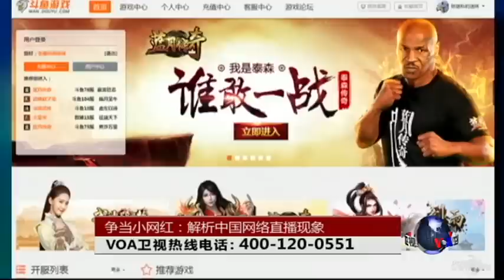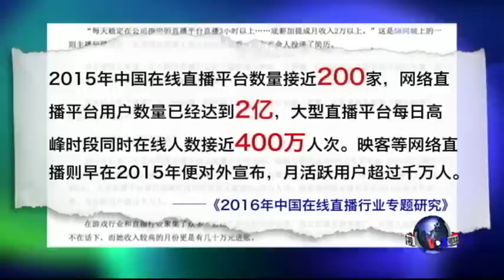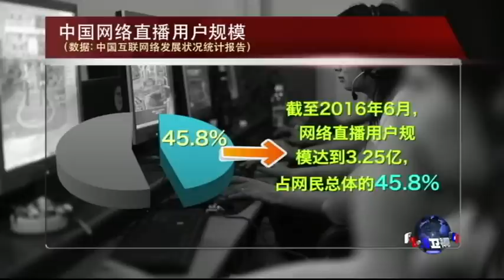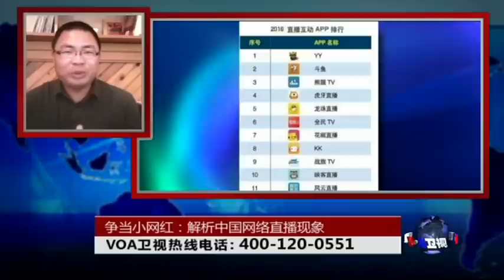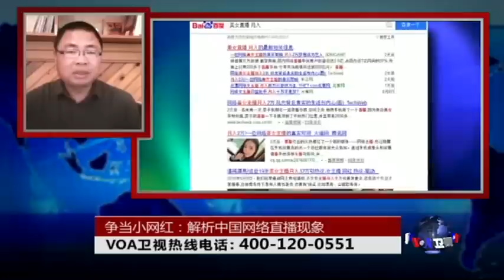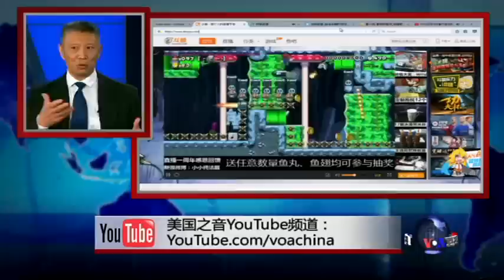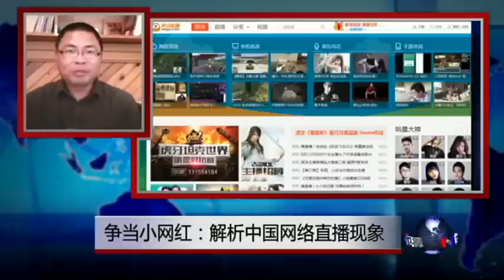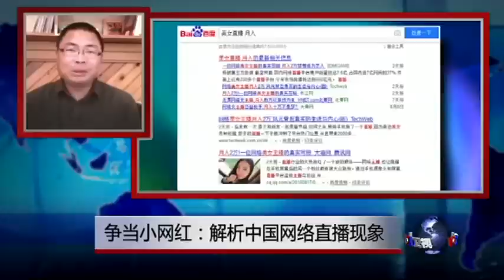时事大家谈：争当小网红：解析中国网络直播现象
上星期，重庆地区一名年轻网络男主播为了让直播更加火爆更加吸粉，冒险捅马蜂窝遭蜇伤昏迷，后被送医救治。这位名叫蒋波的主播并非在网上“搏出位”的第一人。事实上，为了追炫装酷吸引眼球，网络直播节目可谓无所不用其极。中国官媒称，稀奇古怪的内容让中国七亿多网民中的近一半成为网络直播的用户。不过，有数据显示，尽管直播拥有庞大用户群，网络平台却几乎不盈利；有些网络主播年入可高达上千万，但是大多数主播月入仅为几千元。那么，中国为什么出现“全民直播”这种现象？它引发哪些社会问题？这个行业的商业逻辑和未来又在哪里？

《时事大家谈》嘉宾是独立评论人士温云超，以及美国哈德孙研究所客座研究员韩连潮博士。
20161012 时事大家谈：争当小网红：解析中国网络直播现象
最新翻墙链接：(每周多次更新) (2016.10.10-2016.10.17)
VOA卫视(2016年10月12日 美国观察)(主持：林森、平章)

VOA卫视(2016年10月12日  时事大家谈 完整版)(主持：许波)
叶兵 美国之音驻北京记者

VOA连线：万名复转军人集结中央军委要求改善待遇